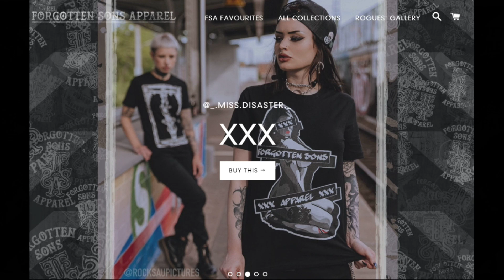KSC 67: Silent Hill w/ Johnny Darko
With the new announcements dropping from Konami, we take a nostalgic dive into the Silent Hill franchise with top irish rapper and PB ireland title contender JOHNNY DARKO!

Kinell's Sinister Cinema Twitter @sinister_cinema
Sinister Cinema IG @sinister.cinema